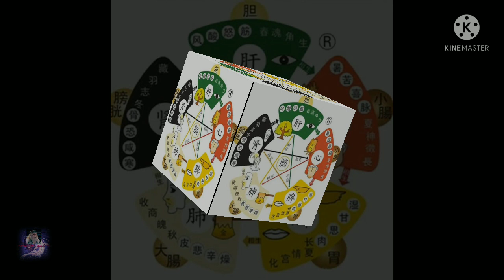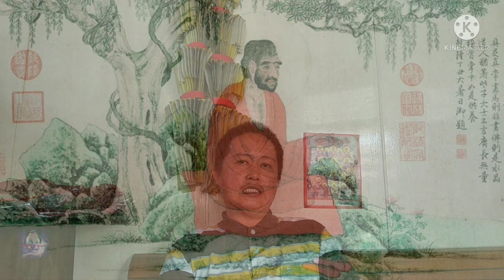Kenapa Orang BERVEGETARIAN, Berpantang Makan Daging, Apa Manfaatnya? Pertanyaan Seputar VEGETARIAN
Dalam video kita kali ini saya Lie Xia Chen dari chennel @ozonmen88 akan menjelaskan apa itu vegetarian dalam tradisi BUDDHIS MAHAYANA dan TRIDHARMA , apa manfaatnya dan pertanyaan-pertanyaan seputar vegetariaan. Vegetarian sendiri sudah di praktekkan dalam BUDAYA TIONGHOA selama lebih dari seribu tahun sebagai sebuat aktivitas spritual untuk mengembangkan sifat-sifat welas asih cinta kasih antar sesama makhluk ciptaan TAO YANG MAHA ESA. VEGETARIAN merupakan sesuatu yang ikhlal yang berasal dari niat kesadaran pribadi untuk melakukan karma baik mengikis karma buruk mengembangkan sifat welas asih, mengembangkan spritual untuk mendekatkan diri dengan TAO YANG MAHA ESA, serta juga bertujuan untuk kesehatan.
Mari kita tonton videonya untuk lebih memahami vegetarian dan jenis-jenis nya.

buddha maitreya
suhu li
suhu lie